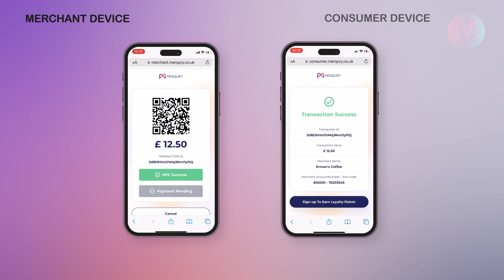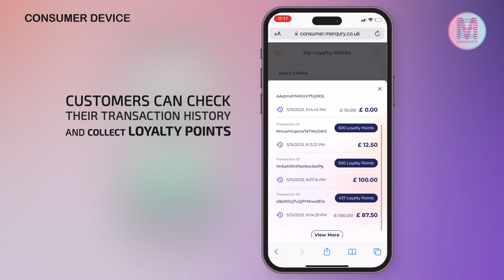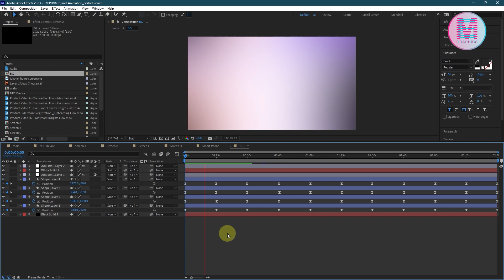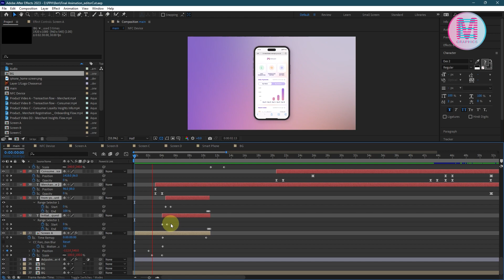Merqury co. UK Promo with NFC | Emotion Graphics | 2023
Merqury co. UK NFC Promo Video.
Design idea: Client
App Screen record: Client

Chapters
00:00 Main Animation
02:54 Project Panel

Animation: @ImranHossainFuton

✨Order animation like this:
1. First register on the PPH marketplace (if you didn't before)